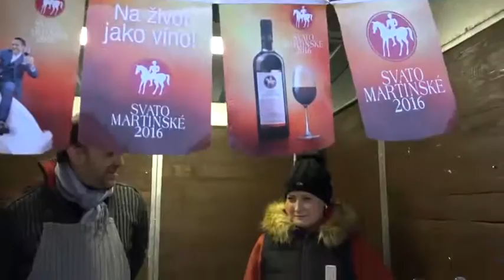Martin na bílém koni přijel pod Bílou věž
Pranostika, že Svatý Martin přijede na bílém koni a přiveze sníh, se v Hradci Králové letos sice nevyplnila, ale veřejnosti to nevadilo. Na Velkém náměstí byl totiž v pátek 11. listopadu 2016 připraven tradiční kulturní program a lidé si odpoledne i přes absenci sněhu užívali.